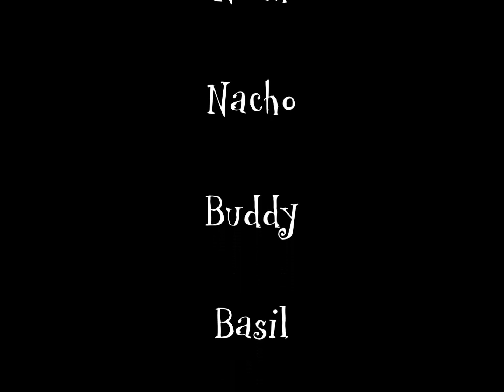Piggy Piano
Noah and Nacho play the piano for your entertainment!